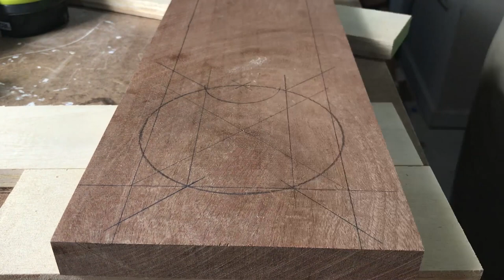DIY Mahogany Candy Dispenser | Great Gift for my Dad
How I made an M&M Dispenser for my dad. He loves peanut M&Ms and always has a stash at his office. I wanted to give him a gift he would be proud to display and show off to the rest of the office.

Huge thanks to Pneumatic Addict for letting me use her design. I used mahogany and brass for my version and made a few other tweaks so it wasn't an exact copy.